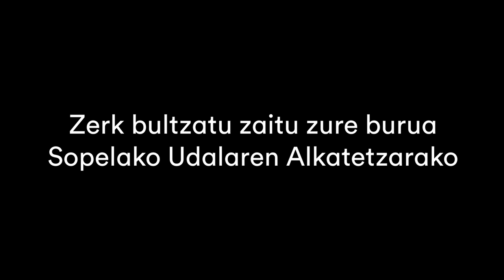Guruzne Carrasson da Sopelak behar duen alkatea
Guruzne Carrassonek Sopela bizigarriago bat irudikatzen du eta horregatik aurkeztu da herriko alkategaia izateko. EH Bildu da Sopelak eta Bizkaiak behar duten aldaketarako tresna: etorkizuneko Sopela eta Bizkaia beste modu batean irudikatzeko plan bat dugu.